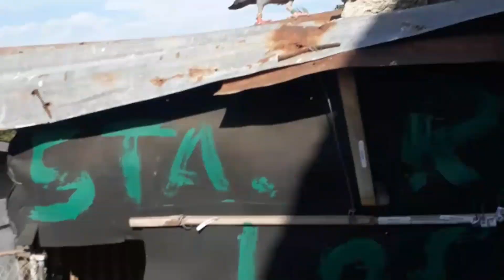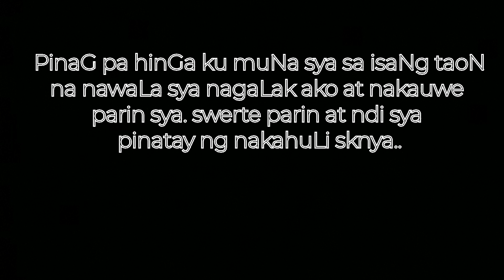Umuwe aNg iBon ko sa Loob ng isaNg taOn..